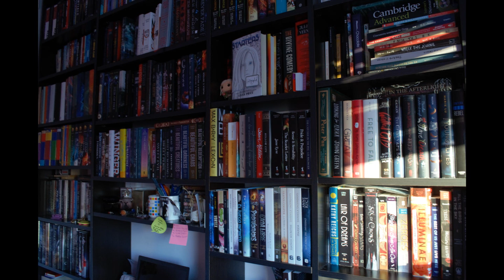♥ ¡¡VOY A PUBLICAR UN LIBRO!! ♥ | Gracias a los Libros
OMG OMG OMG OMG OMG *hiperventila*

Recuerda que subo videos todos los sábados a las 17hs

Bolivia, Paraguay, República Dominicana, Panamá: tienen que pedirlos a sus librerías para que lo encarguen a la editorial en Argentina, no hay una sede en su país de Planeta.

¡Muchas gracias a los Patrones!
El primer y mejor, nuestro Director de Hogwarts: Eduardo Delait

¿Querés cooperar directamente con el canal, mi blog y todos mis proyectos? Pueden ir a